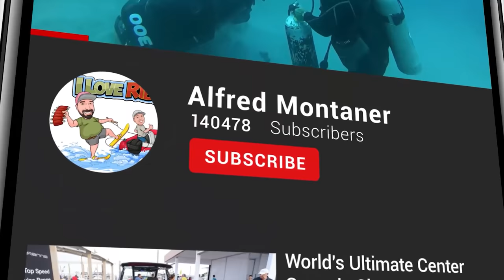The Boat Ramps are Blocked ! (Chit Show Miami)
Spring break is right around the corner and the boats are starting to show up. The boat ramps in Miami are busy and Florida is wide open ! The sandbars are still closed but thats not stopping people from enjoying the outdoors. So many boats and obviously many boat ramp fails in todays Chit Show. Fred the Croc even showed up !

My name is Alfred Montaner host of the Chit Show at BlackPoint Marina